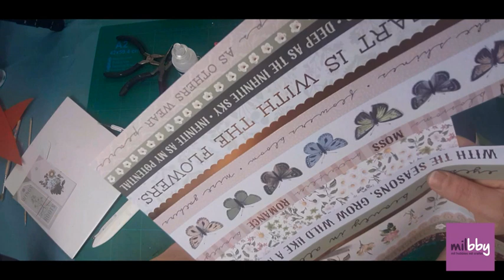3 Ideas de Llaveros fáciles y bonitos 🦋 Llaveros DIY con Papel de Scrapbooking y Glossy Accents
Nuestra profe Teresa os enseñará cómo hacer tus propios llaveros DIY de manera fácil y rápida con materiales que tengas por casa como recortes de papel o papeles decorados de scrapbooking. El resultado es este llavero tan bonito con acabado brillante gracias al Glossy Accents, que puedes conseguir